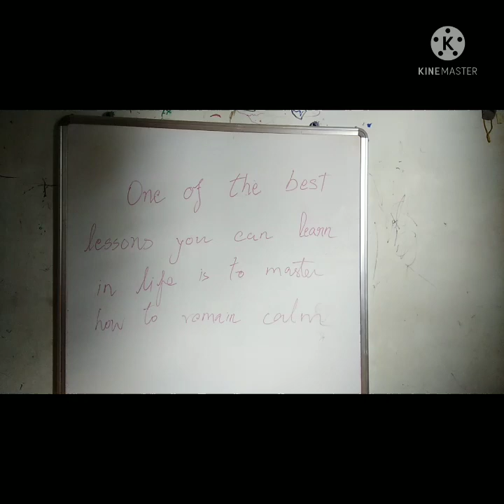lessons of life to be learning# calm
lessons of life from Bhagavadgita
quotes from bhagavadgita
quotes videos
आप को जो अछा लगे रैंक करके